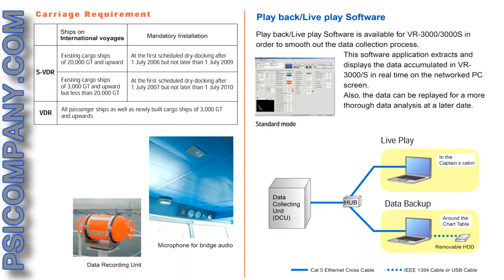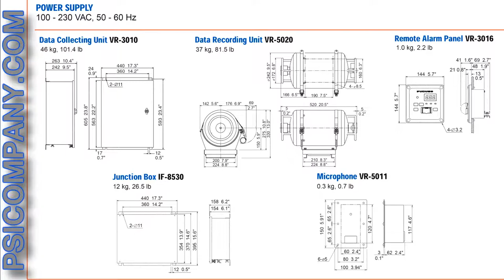Furuno VR3000S SVDR - Simplified Voyage Data Recorder - Visit Us for New Models!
The purpose of the SVDR is to assist investigators in identifying the causes of maritime casualty, and to use the data for future incident prevention. Another benefit is higher crew awareness to the seamanship involved in running the vessel.

The Furuno VR3000S stores recorded information in both a Protective Storage Module (DRU), and in a secondary backup Hard Disk Drive for easy post incident retrieval. A convenient SAVE button located on the Remote Alarm Panel allows the crew to immediately preserve up to 4 incidents for review by an investigating authority, while the system continues to record normally.